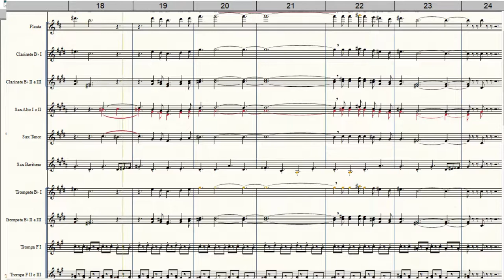Macarrão Fortaleza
Arranjo para Banda de Música de Welligton Sousa
Equipe do Portal Brasil Sonoro